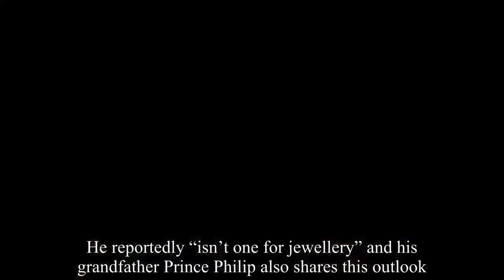Where is Prince Harry? Meghan celebrated his first birthday as a royal member